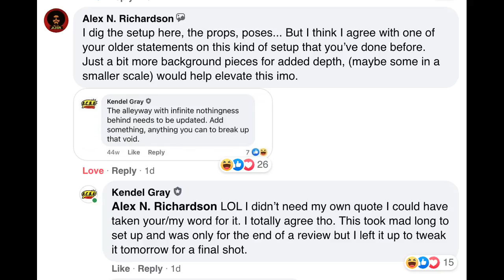Medicom Mafex Hush SUPERMAN ACBA Display, BTS, The Grind, ACBA Cutouts, Prizes & More! Appetizer!